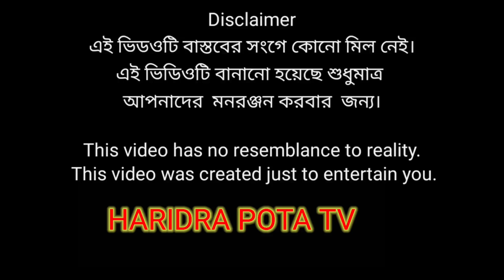লবণের ব্যবসা ফানি Haridra pota tv.🤣😀😂😘🥰😋😋🌹🌹🌹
লবণের ব্যবসা ফানি ভিডিও.Haridra pota tv.🤣😀😂😘🥰😋😋🌹🌹🌹

Thank you for wishing 🙏🙏🙏🙏🙏🙏

2023 Funy Video | Haridra Pota TV New Video 2023...

 Saifuddin.. Rasel..Sahil ..Moslima New Natok 2023

Director: Mopijul Sk
Edit: Mopijul Sk
Production Manager: Mopiju Shaikh
Camera: by. Sahil sk

Prank King Entertainment
(Haridra Pota Tv Original Drama)